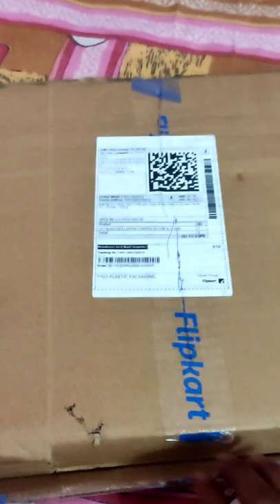Ring file for practicum and office use Samrat PLASTICS A/4 SIZE